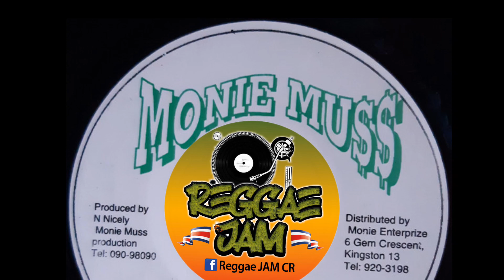Nashie B - Morning Evening & Noon ( Monie Mu$$) 1997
Crushed Riddim AKA Art Of War (Monie Muss) 1997